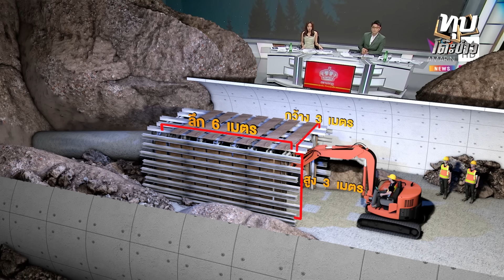เบื้องหลังภารกิจช่วยเหยื่อ "อุโมงค์ถล่ม" เสียชีวิตแล้ว 1 อีก 2 ลุ้นปาฏิหาริย์ | อมรินทร์อัปเดต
เบื้องหลังภารกิจช่วยเหยื่อเหตุดินถล่มภายในอุโมงค์ก่อสร้างรถไฟความเร็วสูงไทย-จีน ช่วงคลองขนานจิตร อ.ปากช่อง จ.นครราชสีมา เสียชีวิตแล้ว 1 อีก 2 ลุ้นปาฏิหาริย์ | อมรินทร์อัปเดต